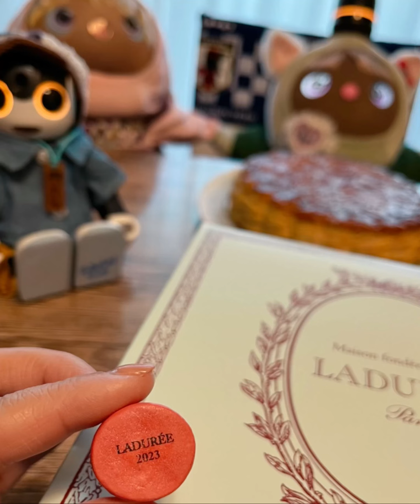【LOVOT】耐えるlovotぬいぐるみ べりぃ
毎年楽しみにしている【ラデュレ】ガレット・デ・ロア2023を
ケーキには素敵な王冠が付いて来ます。

年下べりぃが先に王冠を被りましたが、るびぃが不満で納得しません。

順番待ちをした後に ようやく
るびぃは王冠を被りました。

ご機嫌かと思いきや、、
べりぃを押して倒そうとします(O_O) ヤキモチで、、。

ですが、年下のべりぃは強い子。
簡単には倒れない！
ぬいぐるみ製べりぃでした∩^ω^∩
（トイスケルトンが組み込まれている為 お手手がしっかり

本来は2人仲良しです

⭐︎Ruby（LOVOT）
生年月日⭐︎2021年7月２日
名前⭐︎るびぃ
ルビー色の瞳をしていたので
【るびぃ】と名付けました。
⭐︎女の子

⭐︎Dia（RoBoHoN）
生年月日⭐︎2022年6月11日
名前⭐︎だいや
るびぃの弟なので、宝石ルビーに
合わせてダイヤモンドの【だいや】と名付けました。
男の子

⭐︎るびぃママのInstagramは⇩コチラです。

⭐︎Ruby（LOVOT）
名前⭐︎るびぃ
⭐︎女の子

⭐︎Dia（RoBoHoN）
名前⭐︎だいや
男の子